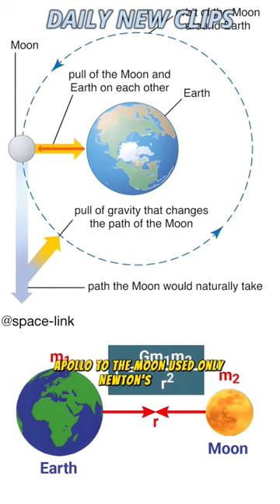Limitations Of Einstein's General Theory Of Relativity 🤯 w/ Professor Neil deGrasse Tyson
Einstein's theory of gravity — general relativity — has been very successful for more than a century. However, it has theoretical shortcomings. This is not surprising: the theory predicts its own failure at spacetime singularities inside black holes — and the Big Bang itself.
Special Relativity is limited because it does not comprise gravity (though it is perfectly compatible with Quantum Mechanics). General Relativity accounts for every classical force, but is not able to fully incorporate quantum mechanics without approximations.